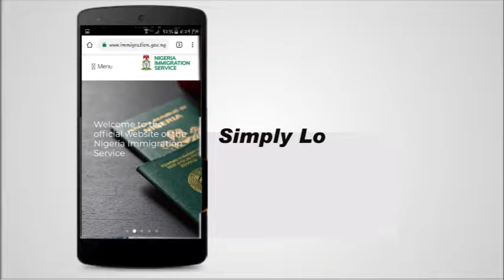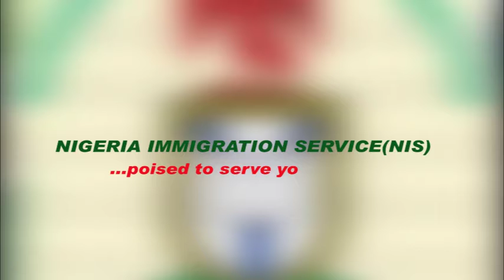NIS Cashless Online Payment